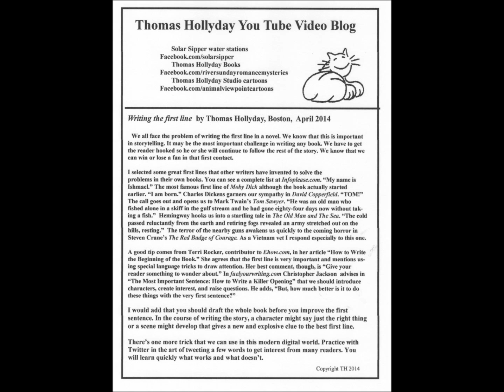185 you tube video blog books April 2014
March 26 2014 comments on writing first lines by Thomas Hollyday